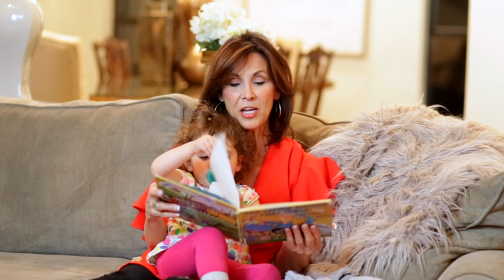I'm Allergic to Griping with DeAnza Duron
The Best Buddies Music - Vlog #7

May I invite you to join me in one of the best decisions I believe I ever personally made as a parent:  declaring my home a “GRIPE-FREE ZONE”...